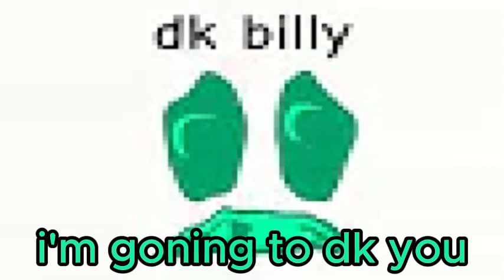stuck inside dk billy verse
dont ask why i made this :sob
dk billy by a-404thecoolman